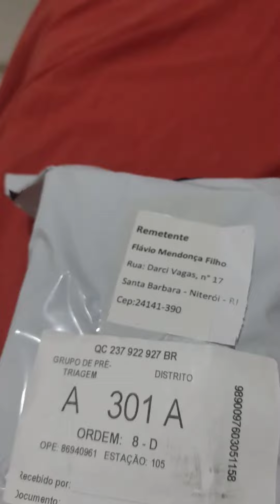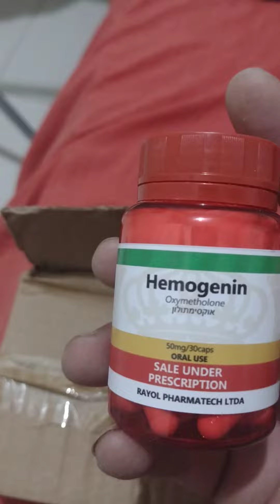hemongenin.o anabolizante mais poderoso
Oximetolona (Oxitoland)

Nome: Hemogenin

Peso Molecular: 332.48 g / mol

Fórmula: C21H32O3

Meia Vida: 8 – 9 horas

Tempo de Detecção: 2 meses

Avaliação anabolizante: 320

Avaliação androgênica: 45
O hemogenin é considerado por muitos como sendo o esteroide oral mais poderoso, comercialmente disponível. Um novato no ramo dos esteroides, o popular “chassi de grilo”, pode experimentar, com este agente, provavelmente, ganhos em torno de 10kg ou mais em apenas 6 semanas de uso.

Este esteróide provoca muita retenção de água, então uma boa parcela desse ganho será o peso da água (o “retidão” da academia, que se acha forte, mas tem o braço mais roliço que uma peça de mortadela pendurada no açougue). Isso, no entanto, muitas vezes, é de pouca importância para o usuário, que pode estar se sentindo muito grande e forte ao tomar o medicamento e não estar nem aí pra sua avaliação criteriosa.

Embora o aspecto que resulte de retenção de água muitas vezes não seja atraente, pode ajudar um pouco no nível de tamanho e força adquirida. O músculo fica mais visualmente completo, terá uma contração muscular melhorada e proporcionará um nível de proteção as lesões em forma de água extra mantida dentro e ao redor da conectividade dos tecidos. Isso permitirá uma maior elasticidade, e diminuirá as chances de lesões ao levantar cargas muito pesadas.

Devemos notar, no entanto, que um ganho muito rápido em massa pode também colocar muito estresse em suas articulações. Portanto: muito cuidado!

grupo do zap para quem quer entrar 💪